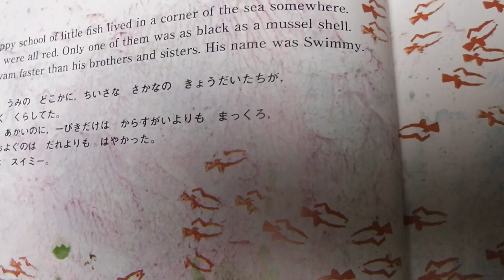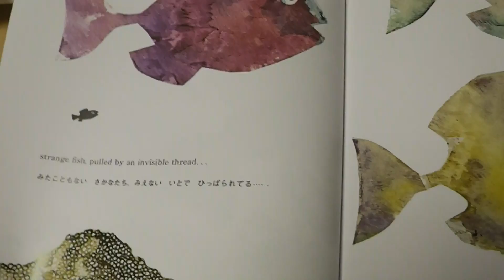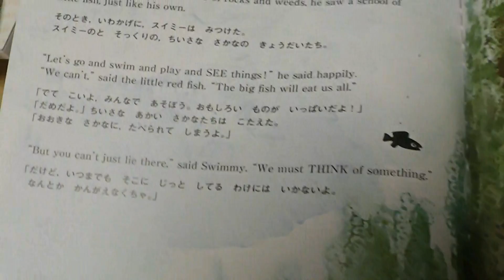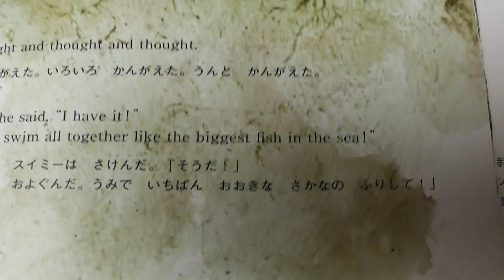Swimmy スイミー英語朗読 (English and Japanese)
レオ・レオニの名作Swimmyを英語で読みました。谷川俊太郎さんの名訳も同じページに載っており、分かりやすい本です。日本語も参考に、英語の音声をお楽しみください。